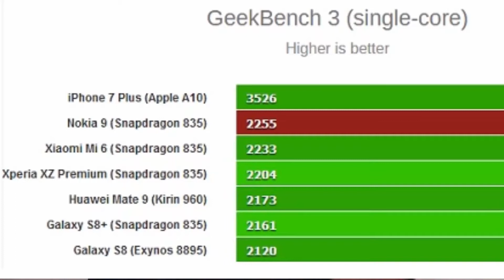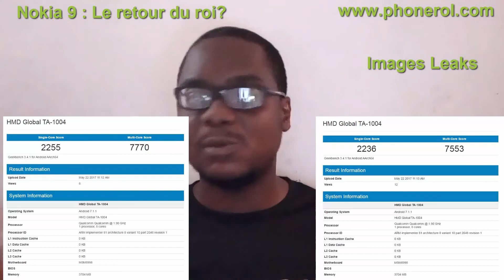Nokia 9 : Les benchmarks le placent au dessus de la concurrence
La vidéo est filmée avec le Infinix S2 Pro : Vidéo et Son

● A VOIR ●

● ME SUIVRE ●

N’hésitez surtout pas à laisser un petit pouce bleu, à commenter et à partager.